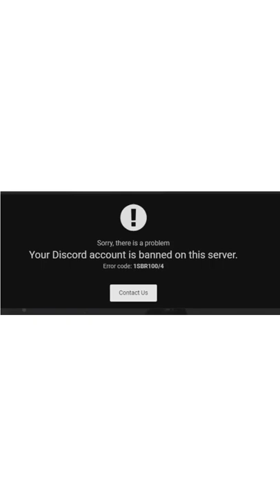meme cenny glowup